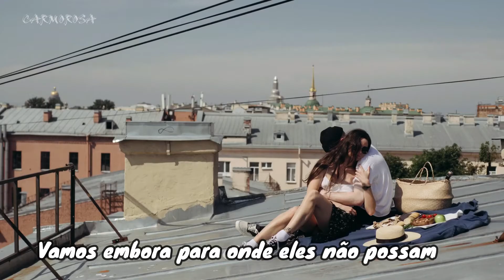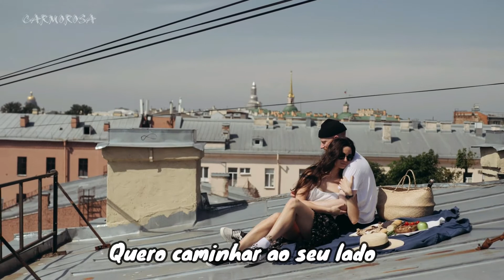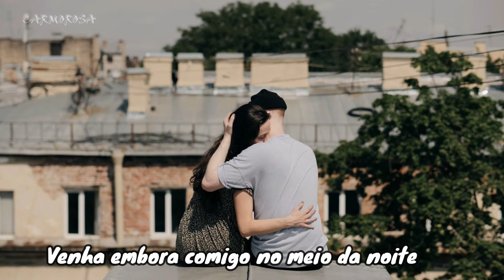Come Away With Me -Norah Jones (tradução)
Este canal não tem fins lucrativos! Não possuo nenhuma imagem, material usado neste vídeo. Todas as marcas registadas e direitos autoraís pertencem aos seus respectivos proprietários.